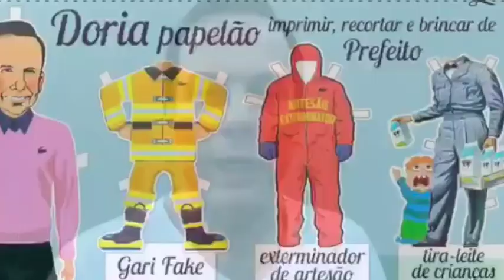Doria x Goldman: o que pensam as mães - Quequeisso, Brazyl? com Madeleine Lacsko & Thiago Marcheiros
Esta pátria de chuteiras vai eleger representante de classe da 5a série C ou presidente da República, amores?

Porque, que eu me lembre, as tretas originais tucanas eram protagonizadas por Mario Covas, que não arregava nem doente depois dos 60 e valia a pena anotar cada grito no caderninho para usar depois.

Olha, vocês me desculpem, mas aqui na família Lacsko, brigou feio apanha em casa de novo. Se não sabe brigar, não grita, enfia a violinha no saco, vai pendurar seu crochê em árvore da Vila Madalena, fazer bicicletada pelada, protesto de hashtag, cantar Imagine em tiroteio do YouTube, essas coisas que gente sem sangue na veia faz para se sentir interessante. Só não me envergonha a família.

Mas, enfim, aqui é tudo húngaro e a exigência vale a partir dos 5 anos. No Brazyl a infância parece que dura um pouco mais, tipo até uns 75, né? Pelo menos quando a pessoa é rica.

Junte o seu coração com o meu e venha se deliciar nesse vídeo com participação especial de Thiago Marcheiros e influência espiritual de Pastor Adélio/Marcio Américo.